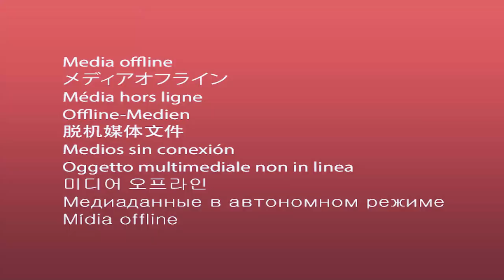Cameroonian-Born Writer Sahndra FON DUFE Shines at AFRICANXT 2023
Experience the dynamic presence of Sahndra Fon Dufe, the Cameroonian-born author, philanthropist, activist, and Communications strategist, as she captivates the audience at the 2023 AfricaNXT Conference. On the opening day, Fon Dufe, a driven solo panelist, mesmerized the crowd with excerpts from her best-selling novel, "Yefon: The Red Necklace."

The audience erupted in applause as she delved into three thought-provoking themes from Chapter 17: the intricate relationship between colonialism and modern Africa, the art of navigating the future through collaboration, and the defining qualities of life – endurance, sisterhood, and ambition.

Following her engaging talk, Sahndra held a dynamic 15-minute Q&A session, unveiling the unspoken passion of today's generation for the advancement of Africans across the globe. The conversation shed light on the enduring impact of neo-colonization on Africa's economic growth and innovation.

Sahndra's fervent commitment to partnering with a higher purpose for Africa's future resonated deeply, inspiring all who were present to do the same. Watch this enlightening session and join us in celebrating her incredible journey and unwavering dedication to the African continent.